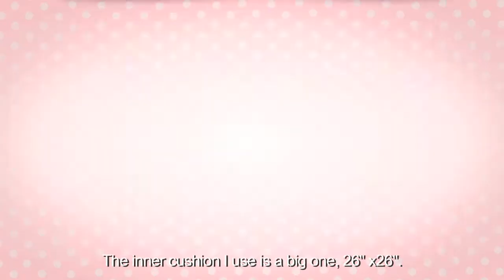Easy-to-sew cushion cover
Two squares of gingham cotton with pairs of ties on each
side sandwich an inner cushion. A simple-to-make cushion which will make a big impact, this idea is excellent for giving a quick face-lift to older cushions that are looking a little tired.